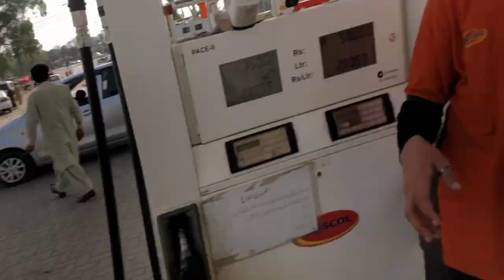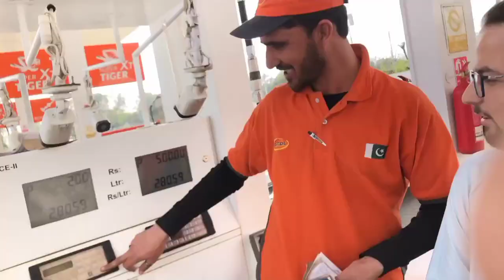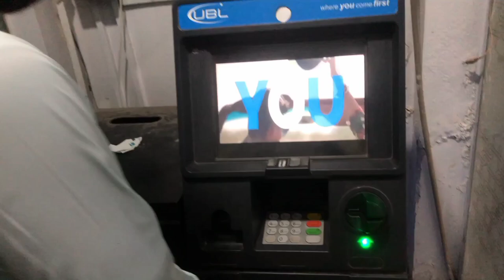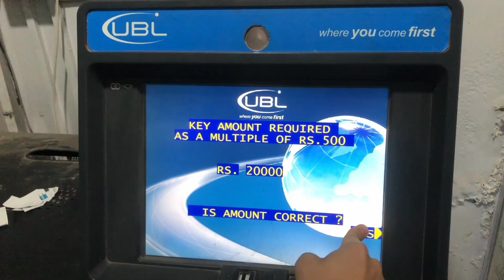First YouTube Earning😲 ||Visit Bani Galla and Hostel City🤓 @usmankhanmarwat47